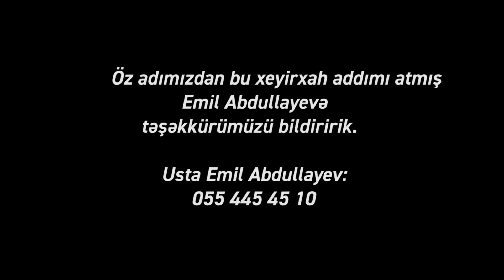Xeyirxahlıgın izi ilə...